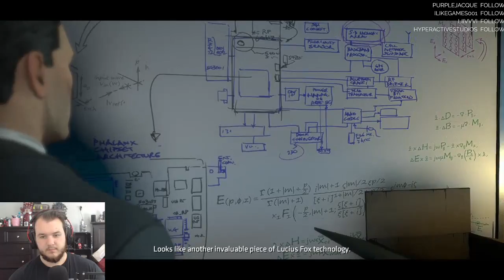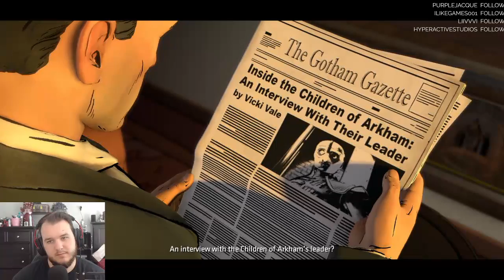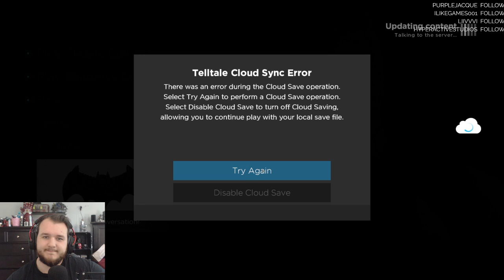BATMAN - The Telltale Series - Let's Play - Part 4